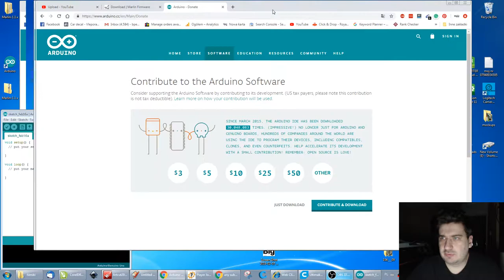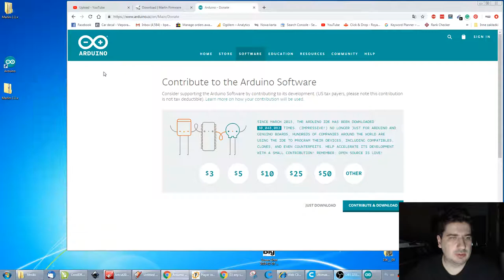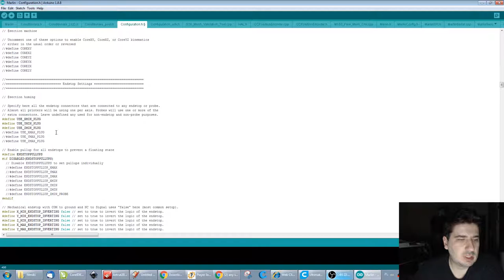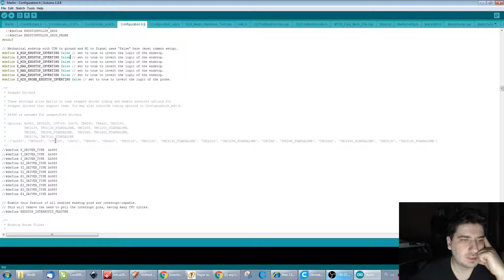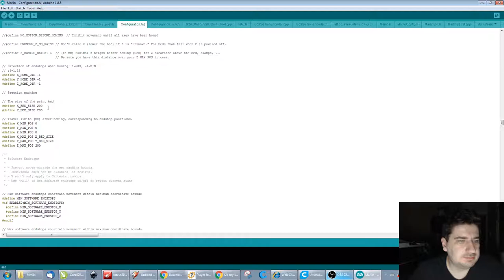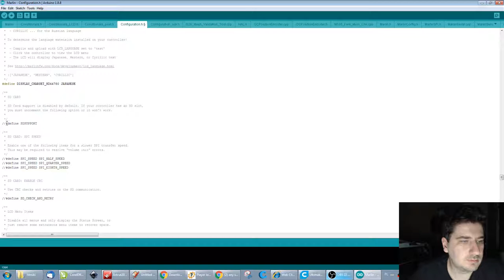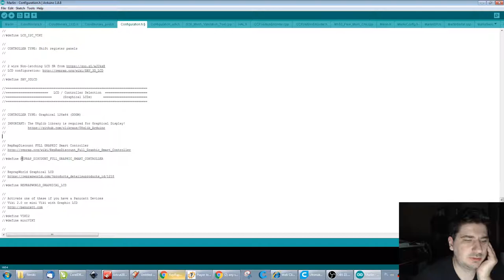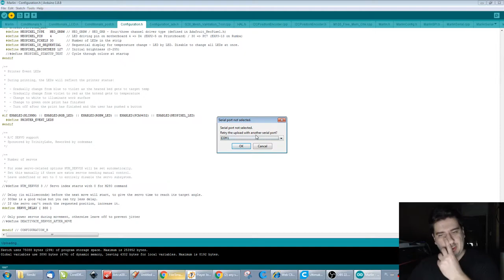Jak ustawić firmware marlin v1.1.9 dla drukarki 3d